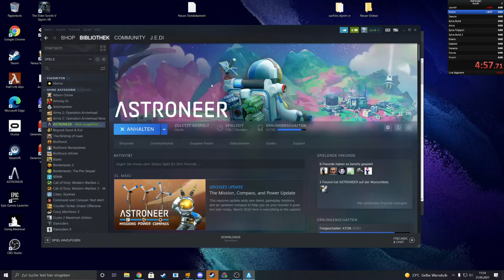Astroneer speedrun core% 4:40 [Former world record]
This morning i decided to run some any% when i had this spawn. I immediately decided to go for core%. Thats why the splits are wrong.

To be honest i don't think anyone will ever beat this.
Theres only about 5 seconds to save and i had a perfect spawn.